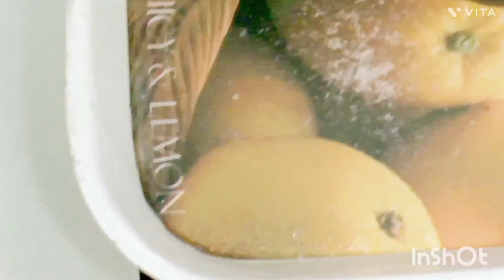अंगूर से बनी स्वादिष्ट मिठाई | बिल्कुल आसान तरीके से हम ने बनाई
graphsrecipe#angoorsebanimithai#graphssweetrecipe